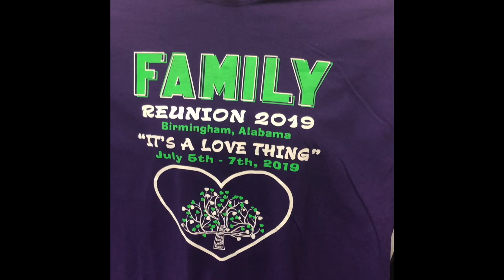My 2019 Family Reunion 💁🏽‍♀️🕺🏿👵🏾🧓🏿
Y’all omg this weekend has really blessed me! Our family reunion made my heart sooo full! We met family members who we didn’t get an opportunity to meet before & our church family joined us as well. Love you all & thanks mom for putting on an amazing weekend. Y’all I pray y’all enjoy this vlog, it took a few hours to edit. 💜♥️💋💜ItsAJamesAndJohnsonThing